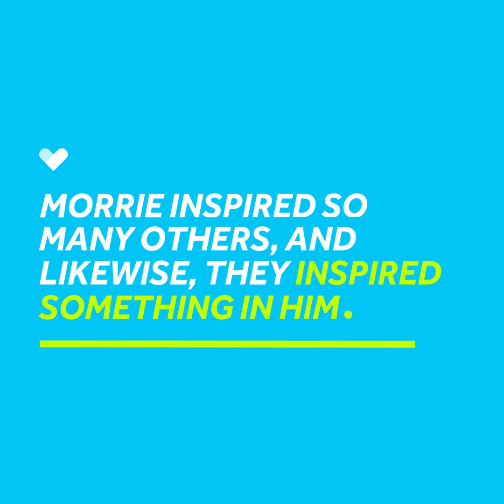92-year-old man leaves hospice after story goes viral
Morrie Bogart was knitting hats for the homeless from his hospital bed when his story went viral and inspired millions of people around the world.